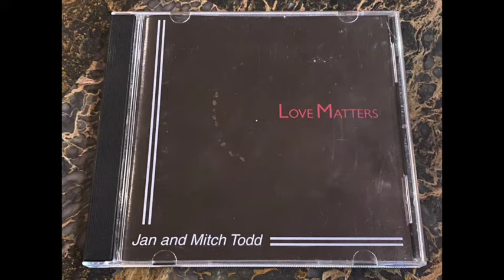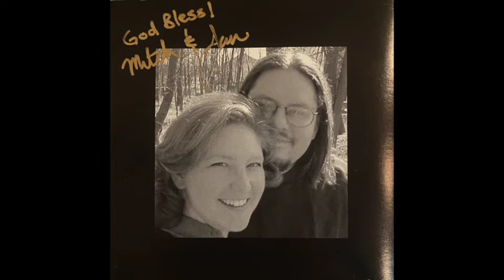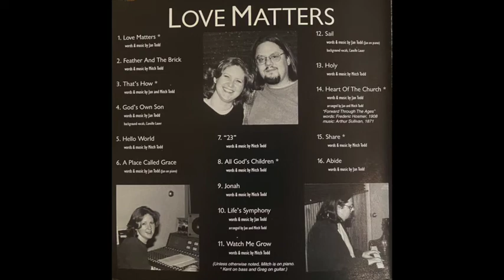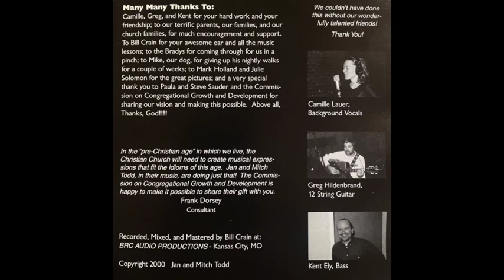Jan and Mitch Todd - Love Matters FULL ALBUM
This album was found in a Vintage Stock in Lawrence, Kansas.